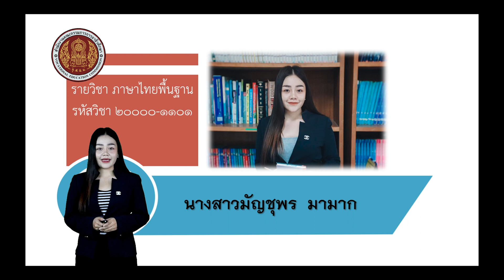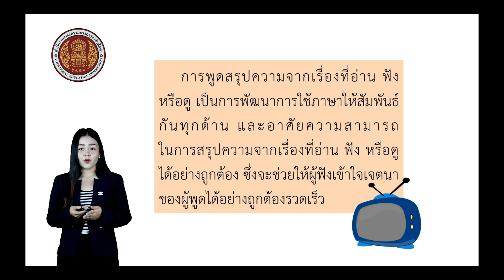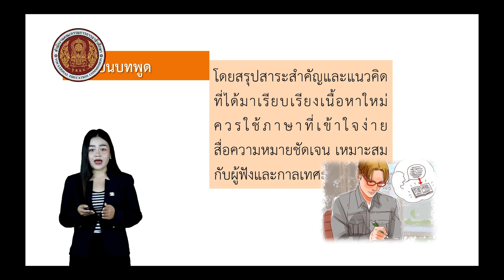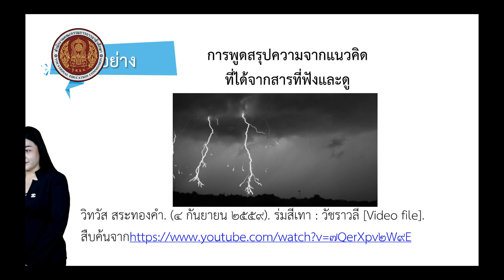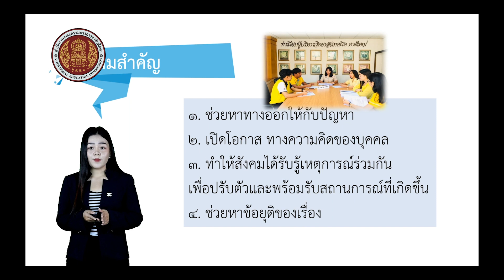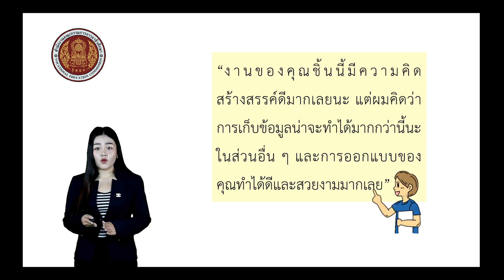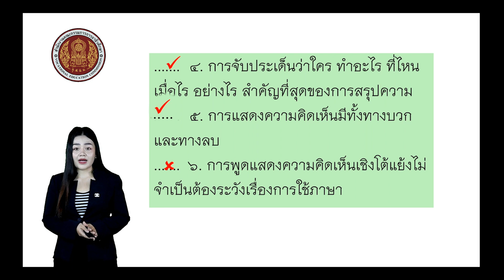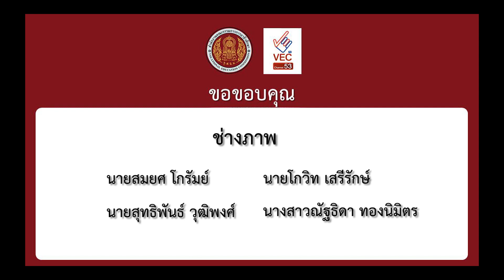EP09ภาษาไทยพื้นฐาน